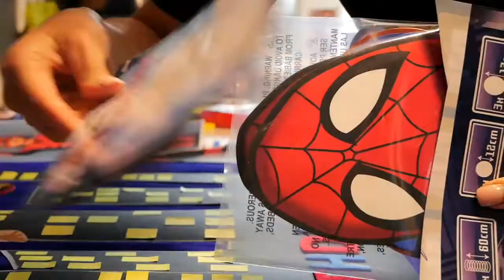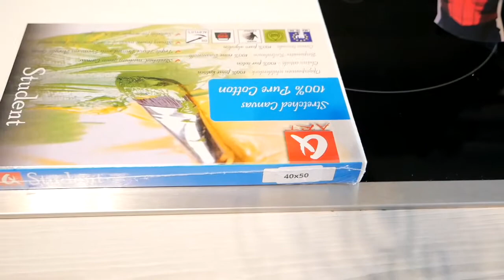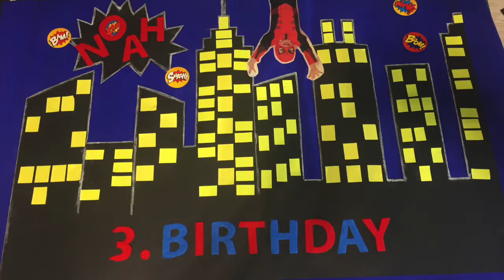Spiderman Birthday Deko | DIY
Noahs Birthday Deko! Viel Spaß beim DIY, ich habe mich mal so richtig ausgetobt😂
Schreibt mir in die Kommentare, ob es Euch gefällt u ob ihr mehr solcher Videos von mir sehen wollt! 😘Eure Linda

Links für Manhattan Skyline:
*Post it

Links für die Leinwand:
*Leinwand 40x50cm

' PR SAMPLES:
Mit einem ' gekennzeichneten Produkt handelt es sich für mich, um ein kostenfreies und bedingungsloses Produkt. Mein Bericht darüber erfolgt ist freiwillig.